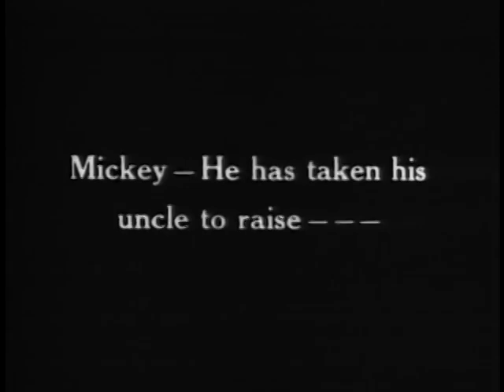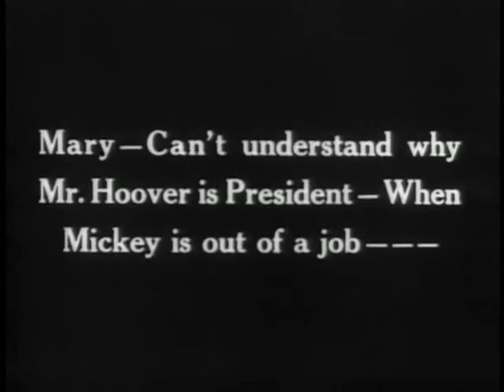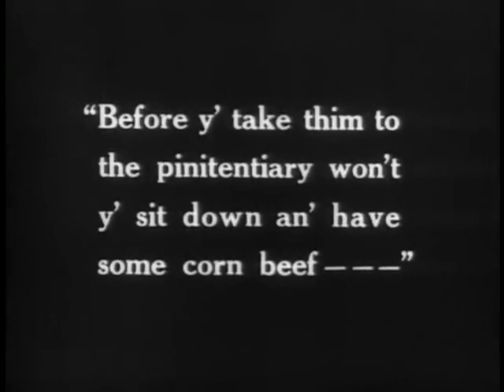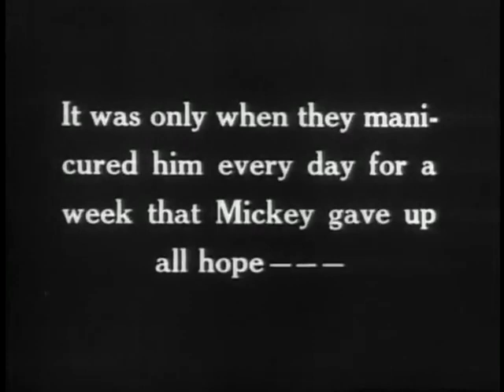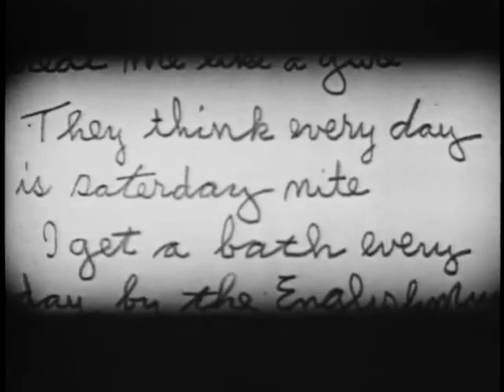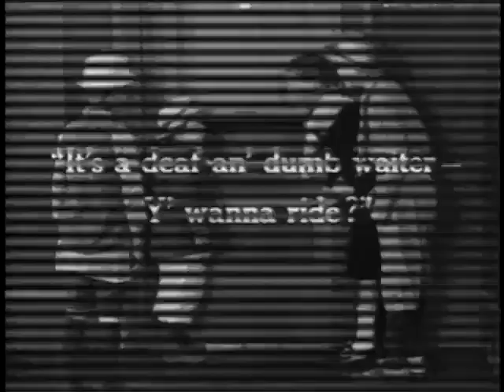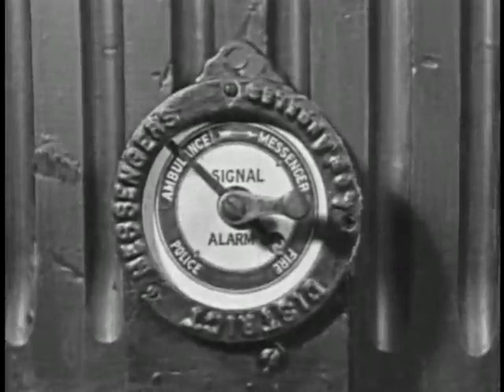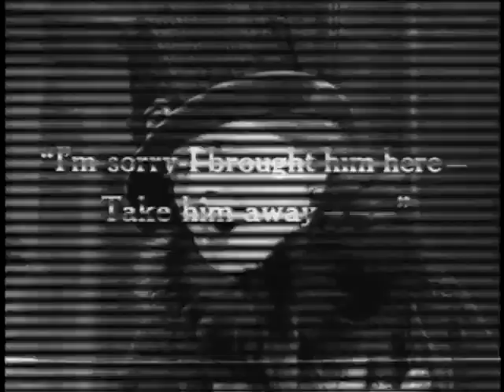High Society by Robert F. McGowan 1924 (Our Gang)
Mickey is taken away from his Uncle Pat to live with his wealthy Aunt Kate. Mickey's new life as a rich kid proves to be an unhappy one until Uncle Pat and the gang pay a visit one afternoon.

Stars
Joe Cobb, Jackie Condon, and Mickey Daniels